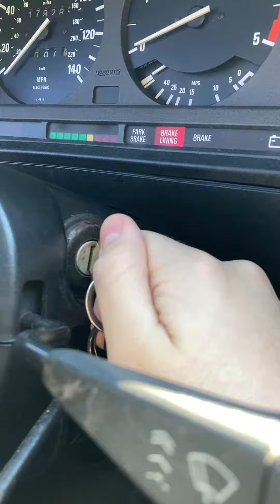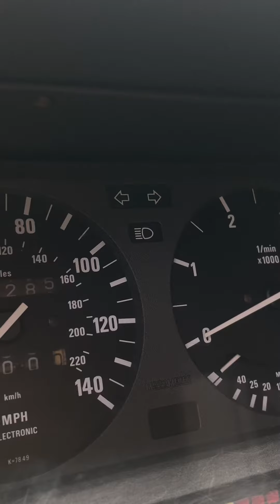Bentley or BMW?